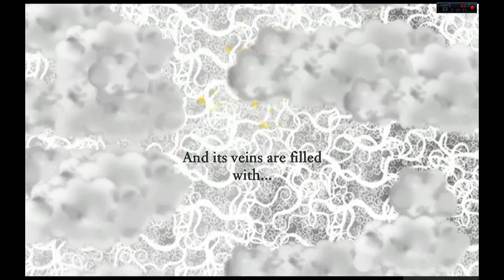Nihilumbra: Part 8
blob in the big city